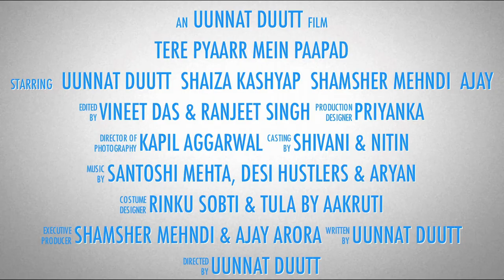Tere Pyaarr Mein Paapad (Teaser)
The story revolves around a writer, "Prem Pujari Das (PPD)"(played by Unnat Dutt) who has a private fantasy. The film is about adventures and misadventures he and his girlfriend Mili ( played by Shaiza Kashyap) go through to fulfil this fantasy. It is obvious that PPDs thoughts are fuelled by his friends Dr. Tully (by Ajay) and Shamsher Mehndi (by Shamsher Mehndi). In this battle of comedy there are many casualties. ;)